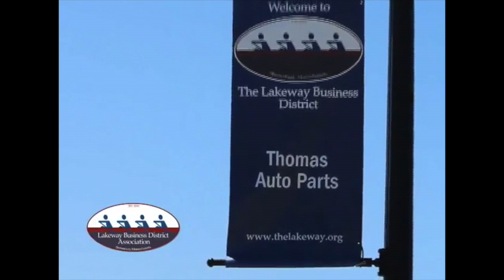Lakeway Business District _Episode 1_ The History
Lakeway Business District. This episode focuses on the early day of the LBD and Route 9